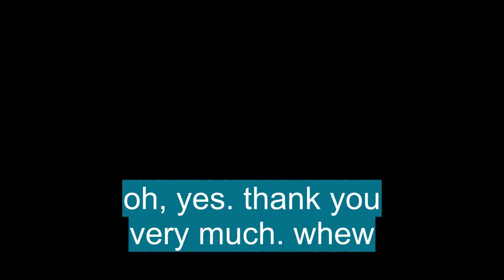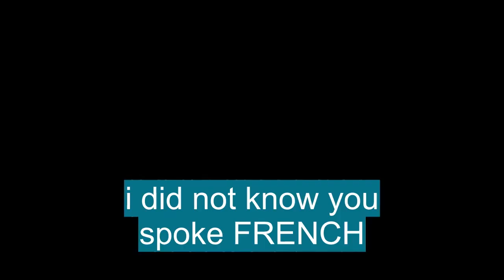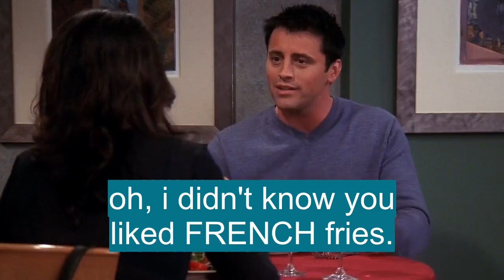Vocabulario en inglés con pronunciacion y traduccion: 'FRENCH'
En esta Clase de inglés aprenderemos la palabra FRENCH (francés) con ejemplos de series de televisión

FRENCH significa:

- Of, relating to, or characteristic of France, its inhabitants, or their language, culture, etc.: French cooking.:de, relativo o característico de Francia, sus habitantes, o su lengua, cultura, etc .: cocina francesa.
- The people of France and their direct descendants.:el pueblo de Francia y sus descendientes directos.
- A Romance language spoken in France, parts of Belgium and Switzerland, and in areas colonized after 1500 by France. :una lengua romance hablada en Francia, partes de Bélgica y Suiza, y en áreas colonizadas después de 1500 por Francia.
-  (often lowercase) :(a menudo en minúsculas)
- To prepare (food) according to a French method.:preparar (comida) según un método francés.
- To cut (snap beans) into slivers or thin strips before cooking.:para cortar (frijoles) en rodajas o tiras finas antes de cocinar.
- To trim the meat from the end of (a rib chop).:para recortar la carne del final de (una chuleta de costilla).
- To prepare (meat) for cooking by slicing it into strips and pounding.:para preparar (carne) para cocinar cortándola en tiras y machacando.
-  Slang. :Jerga.
- To short-sheet (a bed).:to short-sheet (una cama).
- (often lowercase) Slang: Vulgar. :(a menudo en minúsculas) Argot: vulgar.
- To give oral stimulation of the penis or vulva.:para dar estimulación oral del pene o la vulva.
-  AliceOctave Thanet, 1850–1934, :Alice Octave Thanet, 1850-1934,
- U.S. novelist and short-story writer.:Novelista y cuentista estadounidense.
-  Daniel Chester,1850–1931, :Daniel Chester, 1850–1931,
- U.S. sculptor.:Escultor estadounidense.
-  Sir John Den·ton Pink·stone  [den-tn pingk-stohn, -stuh n] /ˈdɛn tn ˈpɪŋk stoʊn, -stən/, 1st Earl of Ypres,1852–1925, :Sir John Den · ton Pink · stone [den-tn pingk-stohn, -stuh n] / ˈdɛn tn ˈpɪŋk stoʊn, -stən /, primer conde de Ypres, 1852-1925,
- English field marshal in World War I.:Mariscal de campo inglés en la Primera Guerra Mundial.
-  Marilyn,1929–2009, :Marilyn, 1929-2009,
- U.S. novelist and nonfiction writer.:Novelista y escritor de no ficción estadounidense.
- The official language of France: also an official language of Switzerland, Belgium, Canada, and certain other countries. It is the native language of approximately 70 million people; also used for diplomacy. Historically, French is an Indo-European language belonging to the Romance group:el idioma oficial de Francia: también un idioma oficial de Suiza, Bélgica, Canadá y algunos otros países. Es el idioma nativo de aproximadamente 70 millones de personas; también se utiliza para la diplomacia. Históricamente, el francés es una lengua indoeuropea perteneciente al grupo romance
- The French (functioning as plural) :el francés (funcionando como plural)
- The natives, citizens, or inhabitants of France collectively:los nativos, ciudadanos o habitantes de Francia colectivamente
- See French vermouth:Ver el vermú francés
- Relating to, denoting, or characteristic of France, the French, or their language:relacionado con, denotando o característico de Francia, el francés o su idioma
- (in Canada) of or relating to French Canadians:(en Canadá) de o relacionado con canadienses franceses
- Sir John Denton Pinkstone, 1st Earl of Ypres. 1852–1925, British field marshal in World War I: commanded the British Expeditionary Force in France and Belgium (1914–15); Lord Lieutenant of Ireland (1918–21):Sir John Denton Pinkstone, primer conde de Ypres. 1852–1925, mariscal de campo británico en la Primera Guerra Mundial: comandó la Fuerza Expedicionaria Británica en Francia y Bélgica (1914–15); Lord teniente de Irlanda (1918–21)
- Of, relating to, or characteristic of France, its inhabitants, or their language, culture, etc.: French cooking.
- The people of France and their direct descendants.
- A Romance language spoken in France, parts of Belgium and Switzerland, and in areas colonized after 1500 by France.
-  (often lowercase)
- To prepare (food) according to a French method.
-  (often lowercase)
- To cut (snap beans) into slivers or thin strips before cooking.
-  (often lowercase)
- To trim the meat from the end of (a rib chop).
-  (often lowercase)
- To prepare (meat) for cooking by slicing it into strips and pounding.
-  Slang.
- To short-sheet (a bed).
- (o